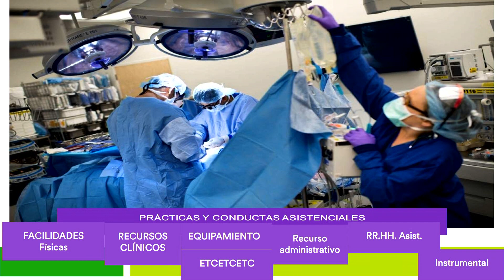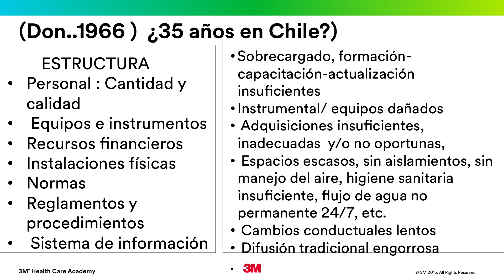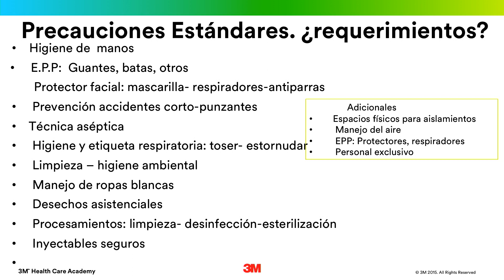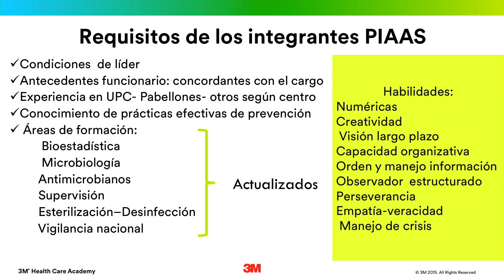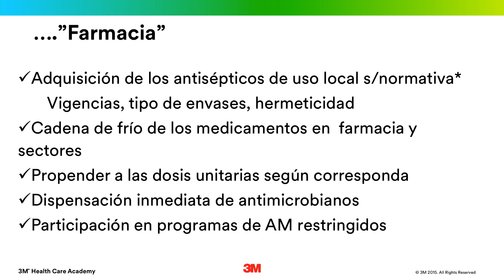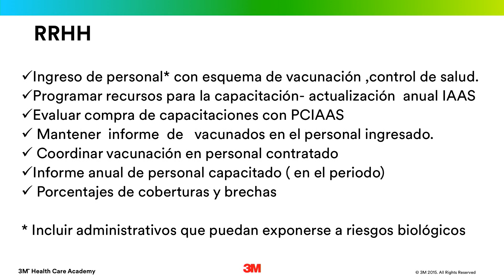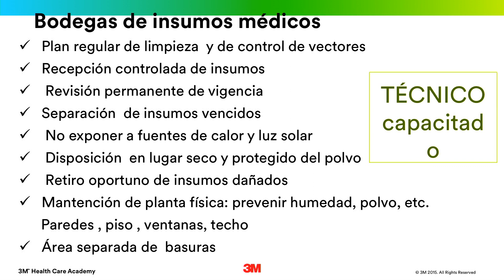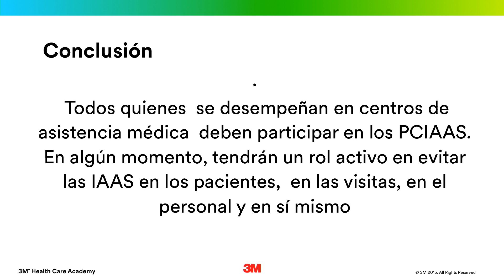IPD Patricia López El Desafio de la Organización de un Programa de IAAS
SimposioPrevención de Infecciones; Gestión del Riesgo, Procesos y Liderazgo. Expositor: Patricia López. Tema: El Desafio de la Organización de un Programa de IAAS